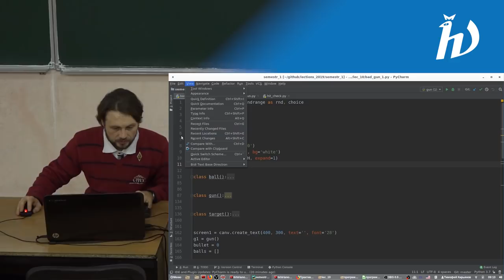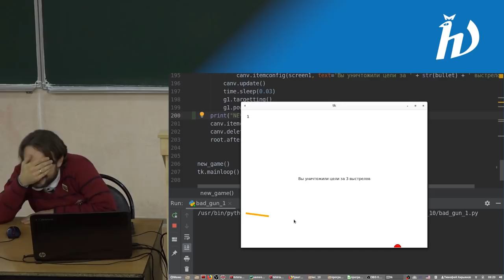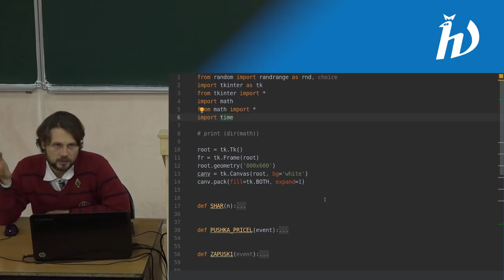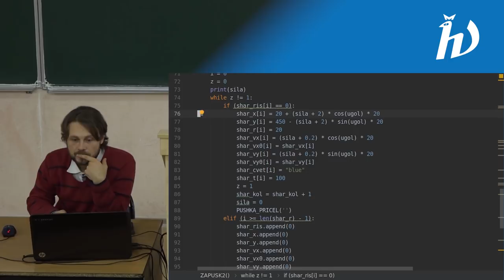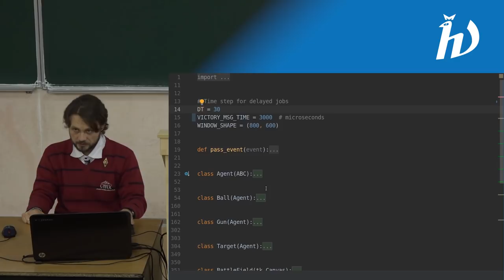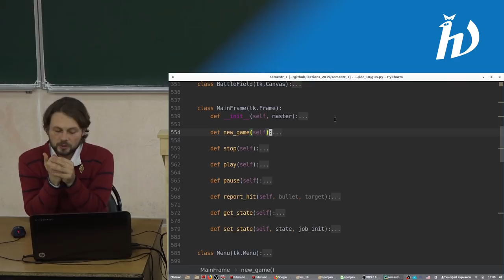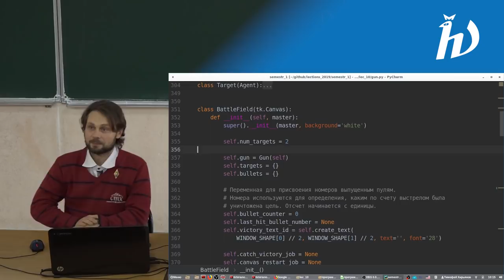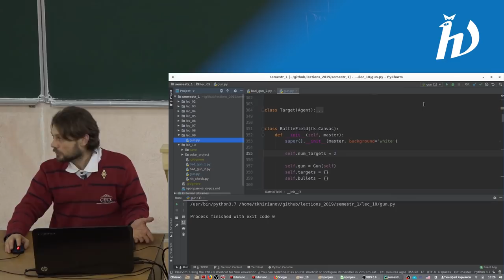Практика программирования на Python 3, лекция №10